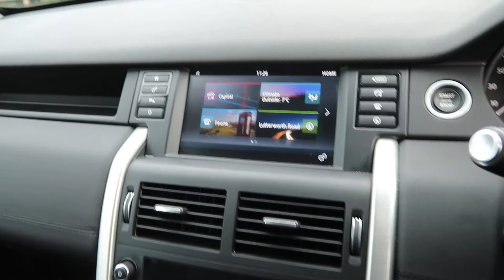LAND ROVER DISCOVERY SPORT 2.0 TD4 SE TECH 5d 180 BHP